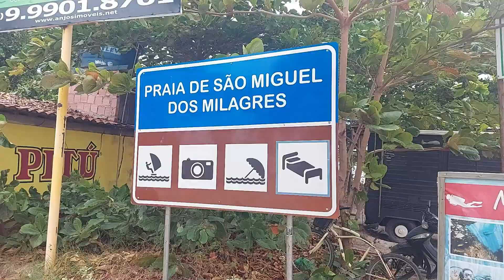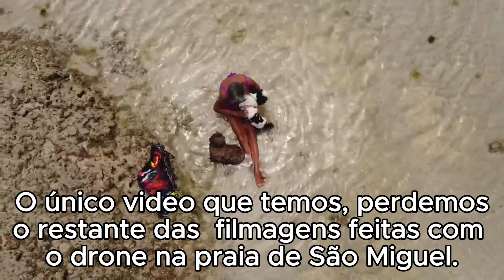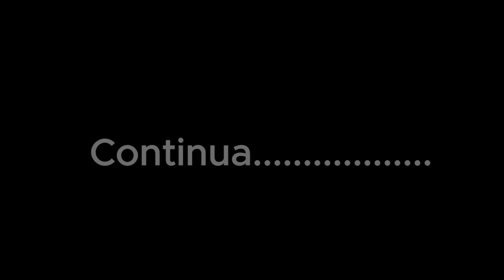São Miguel dos Milagres Tp01-Ep17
Mais um lugar maravilhoso que conhecemos, praia de São Miguel dos Milagres em Alagoas.